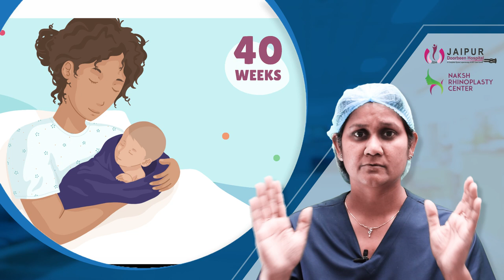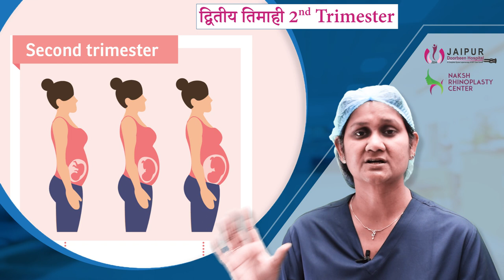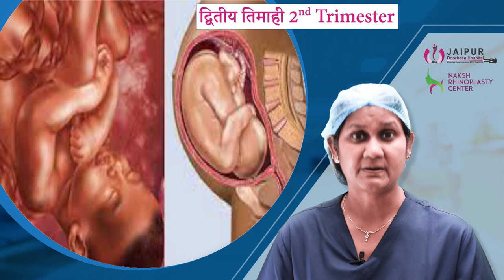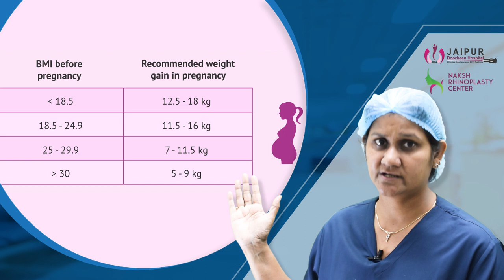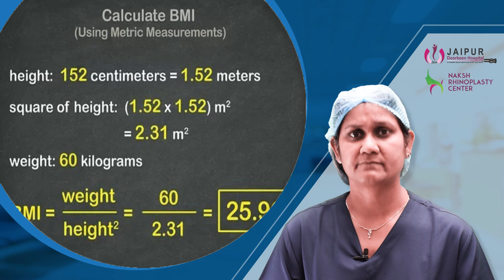प्रेगनेंसी के दौरान कब और कितना वजन बढ़ना चाहिए | Healthy Weight Gain In Pregnancy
How much weight gain during pregnancy in hindi - अक्सर माँ बनने वाली महिलाओं के प्रेगनेंसी में सही वजन को लेकर कई सवाल होते हैं जैसे कि गर्भावस्था के दौरान मेरा वजन कितना होना चाहिए, प्रेगनेंसी के दौरान वजन कितना वजन बढ़ना चाहिए, गर्भावस्था के दौरान वजन कब बढ़ना चाहिए, प्रेगनेंसी के दौरान वजन कब और कितना होना चाहिए

गर्भावस्था में कितना वजन बढ़ना सही है और कैसे करे इसे कण्ट्रोल - Weight Gain in Pregnancy and how to control extra weight gain with the correct diet.